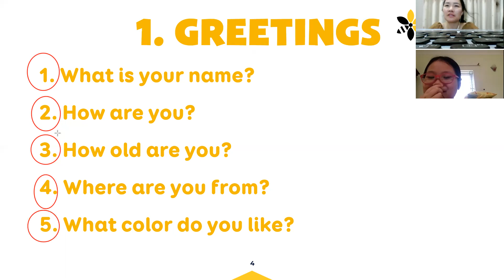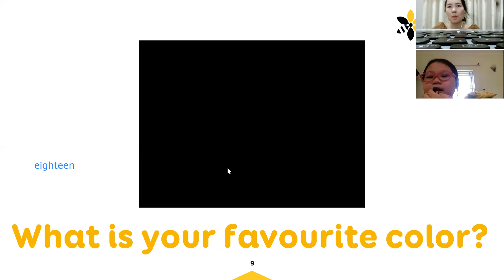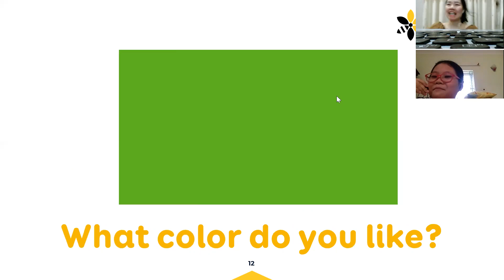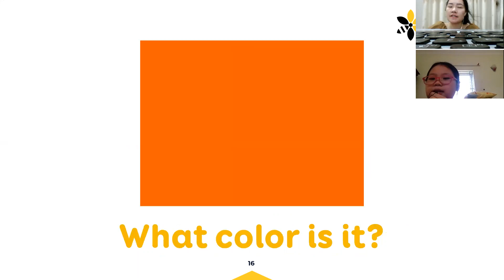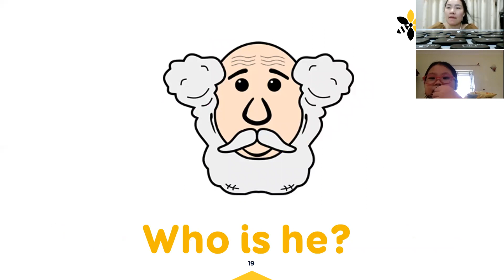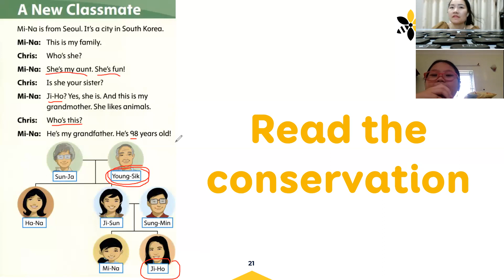Nguyễn Hà Phương